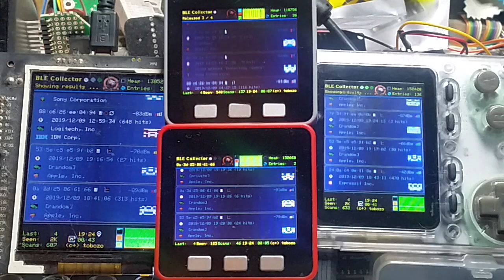BLECollector over ESP32-Chimera-Core (2/2)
One codebase, one config file, many behaviours!

- Leftmost: WROVER KIT v4.2 + GPS + RTC
- Middle bottom: M5Stack Fire
- Middle top: M5Stack Classic
- Rightmost: Odroid-Go

The WROVER KIT keeps track of time with the GPS and the RTC module.

A BLE Characteristic notification is used to keep other peers in sync, file sharing is also possible.